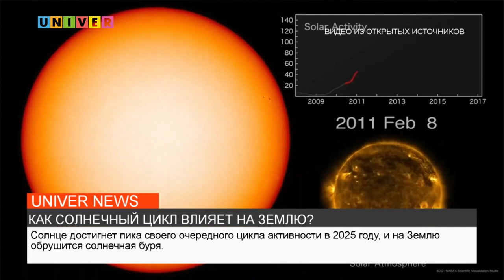КАК СОЛНЕЧНЫЙ ЦИКЛ ВЛИЯЕТ НА ЗЕМЛЮ?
В 2025 году на Землю обрушится «интернет-апокалипсис» из-за солнечных бурь. Что ждет человечество, и чем для нас это опасно? Ответы на эти вопросы узнаете в сюжете Аделины Абдрахмановой.